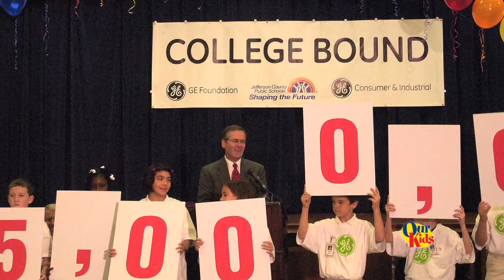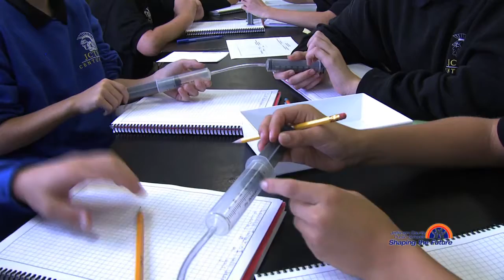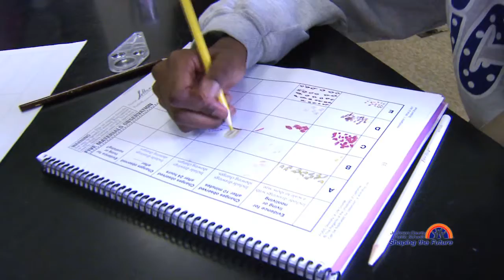JCTMS -- Science Standards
This is the first year of full implementation of the Next Generation Science Standards.  It’s a major shift in teaching and learning that has been overwhelming for a lot of districts. But the transition has been a lot smoother for JCPS…thanks in no small part to the generosity of GE.